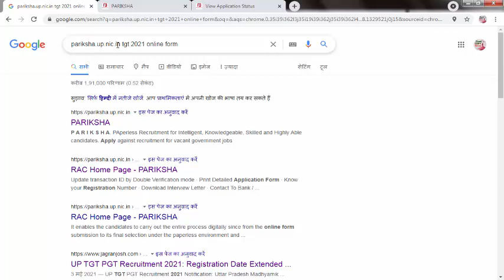check form status tgt and pgt | tgt latest news today | up tgt pgt latest news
UP GIC EXAM DATE | GIC EXAM | UPPSC EXAM | UPPSC GIC EXAM DATE 2021 |
GIC EXAM 2020 | GIC EXAM 2020 SYLLABUS | GIC EXAM KAB HOGA | GIC EXAM 2021 SYLLABUS | GIC EXAM ANALYSIS 2019 | gic lecturer
Aided Junior High School New Teacher Vacancy in UP 2021
Aided Junior High School Teacher Salary in 2021
Junior Teacher Salary in UP
Aided Junior High School New Teacher Vacancy in UP
Aided Junior Teacher Bharti Syllabus 2021
google se web site link find out kare
how to find out website address  from the google